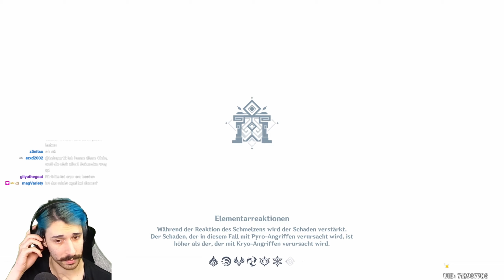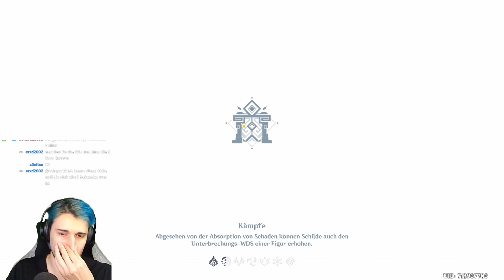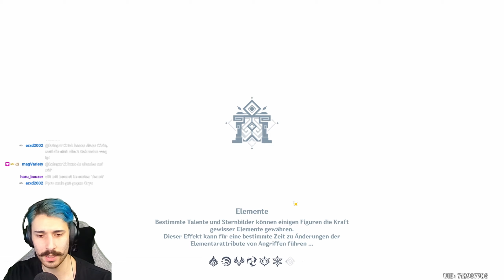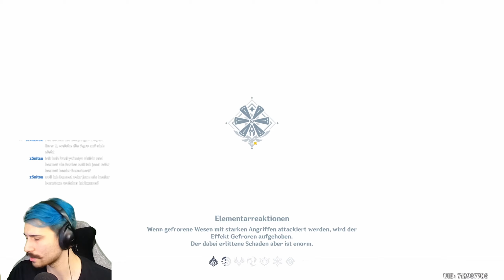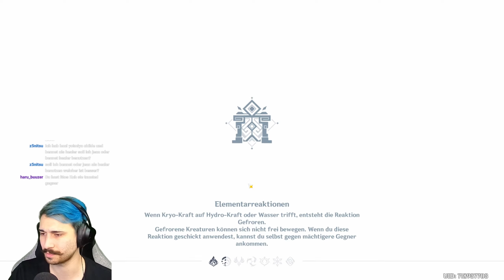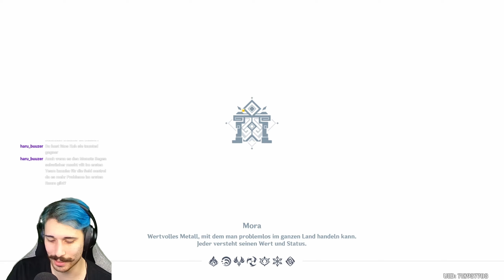Full Abyss 36/36 Sterne - Mit Shenhe und Itto (Full Geo Team)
Alle Sterne [36/36]  im aktuellen Abyss mit
1. Team:
Shenhe, Ayaka, Kazuha, Kokomi

2. Team:
Itto, Gorou, Zhongli, Albedo